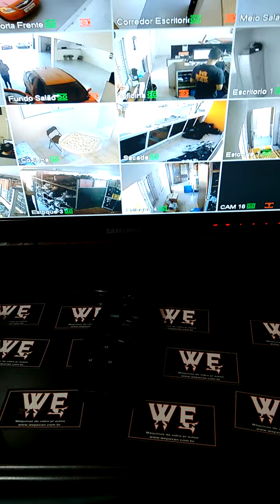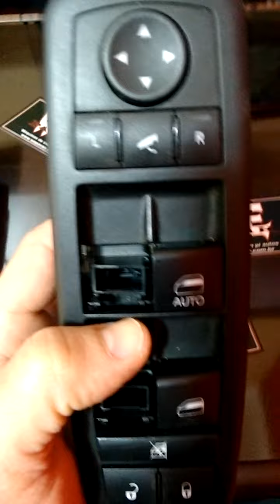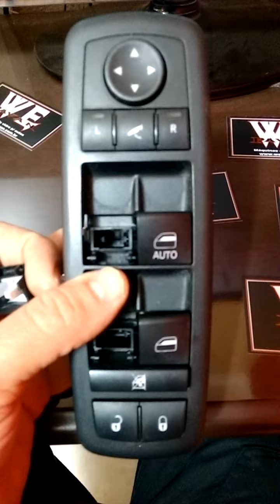MERCEDES série A - B - C diferença botões maq vidr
MERCEDES série A - B - C diferença botões maq vidro elétrico. E TB sobre quebra cabeça botões e fixação.